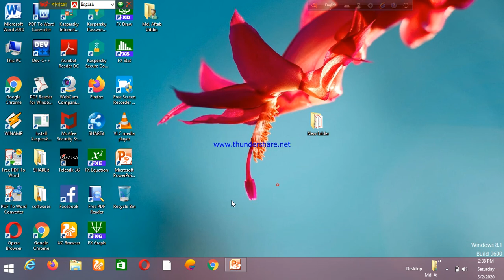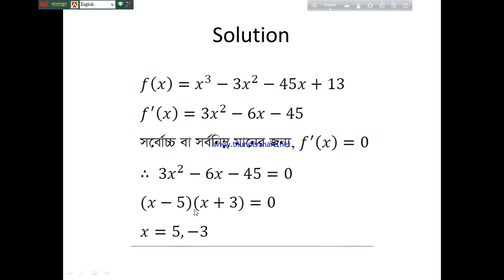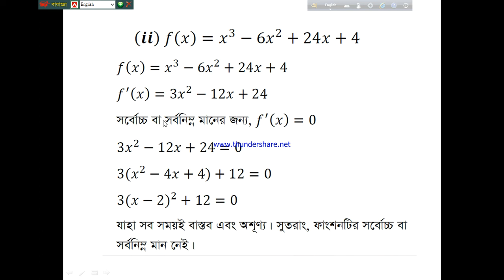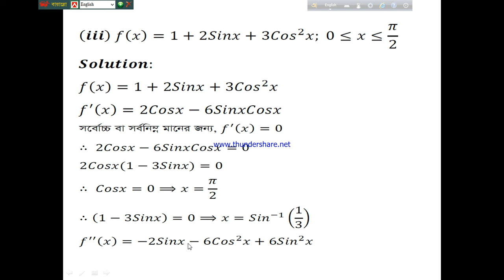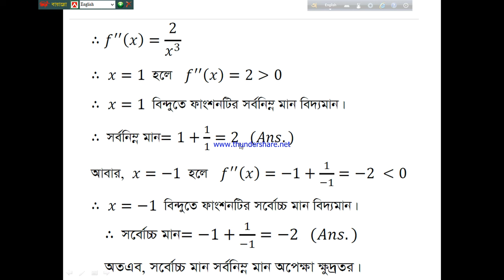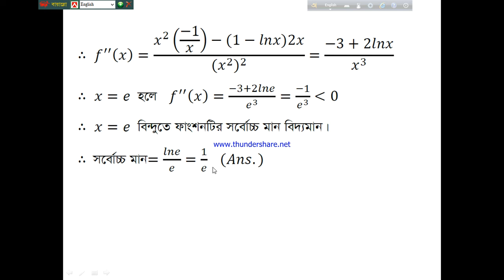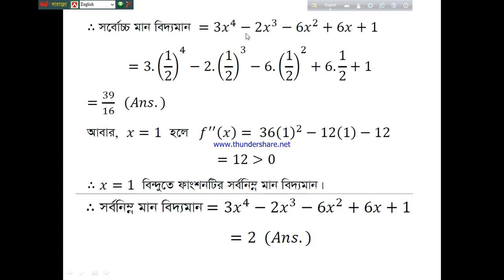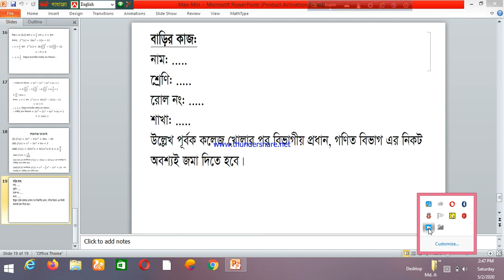Higher Mathematics (Maximum and Minimum